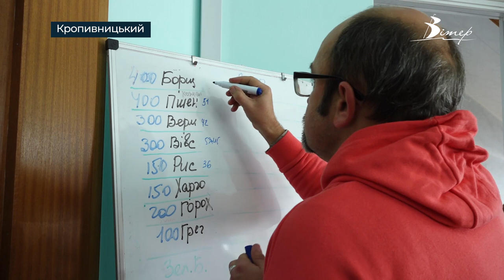2000 наборів швидких супів щотижня виготовляють волонтери у Кропивницькому | телеканал Вітер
Сухі супи виготовляють волонтери спільноти “Годуємо патріотів” у Кропивницькому. Інгредієнти висушують вдома протягом тижня. Раз на тиждень збираються аби пофасувати супи та борщі. За кілька годин пакують 2000 пакетів швидкого супу. Охочі підтримати спільноту можуть звернутися за номером - 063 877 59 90 - Олена Коряк